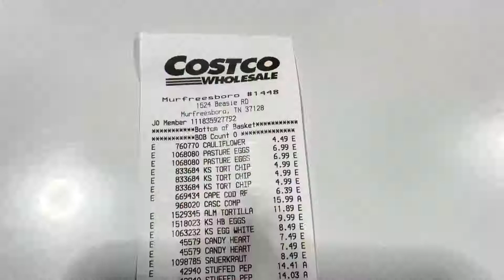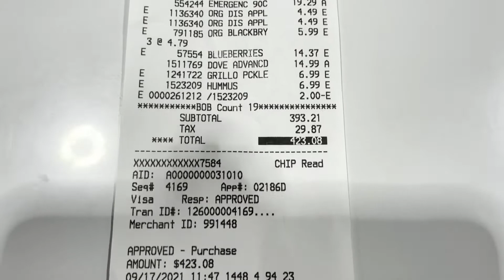60 Days Out - Day 28 - Craig Capurso Build & Burn VLOG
This is Craig Capurso 60 Days Out Daily Vlog Series.
Craig's goal here is to re-comp and using a Build & Burn strategy.
60 Days away from his 40th Birthday.
Fit at 40 and being a model for his online clients.  There has been a goal to land another cover and we'll see what he can accomplish in 60 days ...
Tune in..

If you ask some Q&A... I may be able to answer them in the video... as I am actively shooting this...